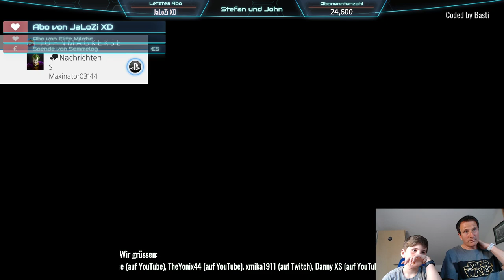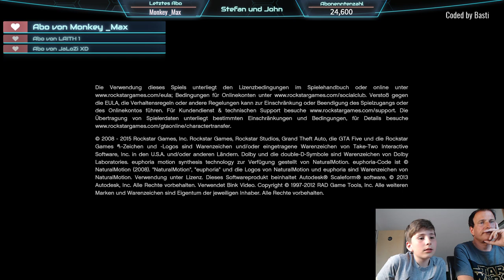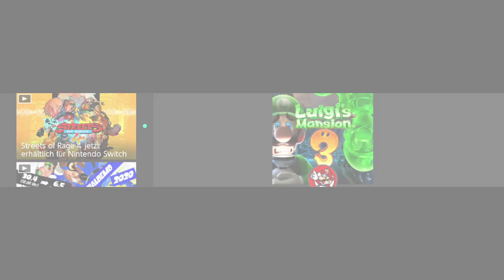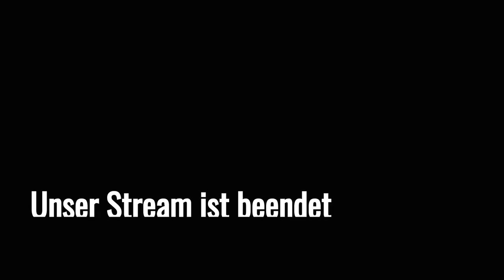Gaming-Livestream #1 (+ Zocken mit Zuschauern) | Stefan und John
Unser Kamera-Equipment:
Panasonic HC-V550